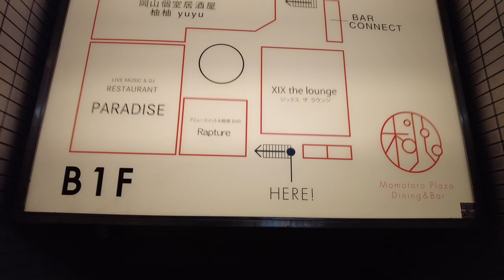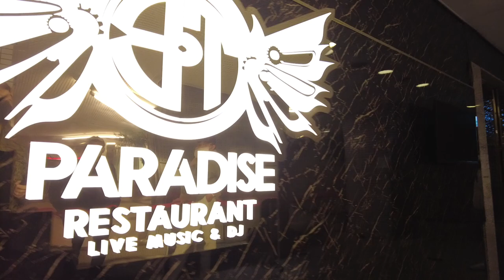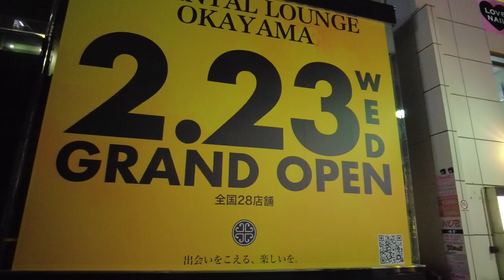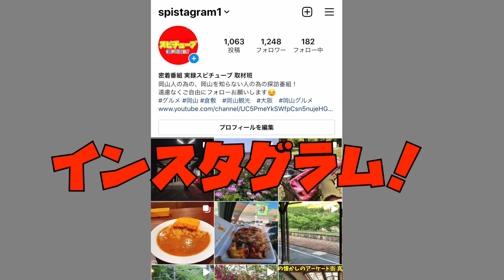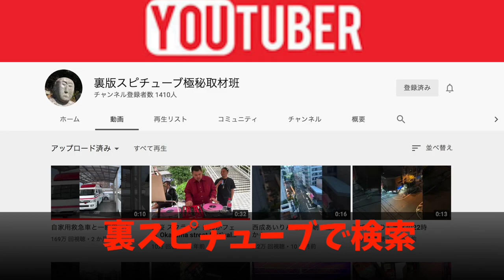大晦日の岡山駅前 2021年最後の動画【歩行ドローン】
来年も引き続きよろしくお願いします。